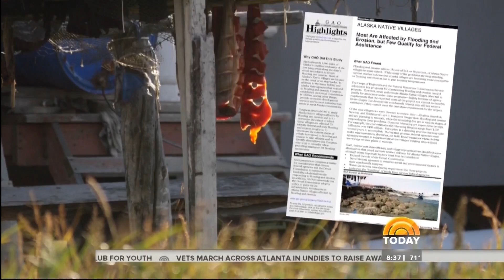Climate Change Refugees in Kivalina, Alaska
Meet the Americans who live in Kivalina, Alaska. It's a place where climate change is threatening their very lives. The winter sea ice that used to protect their village is melting away. Now storms are eroding their island community. Their hunting grounds are also threatened. Dave Malkoff ] takes you 80 miles above the arctic circle.